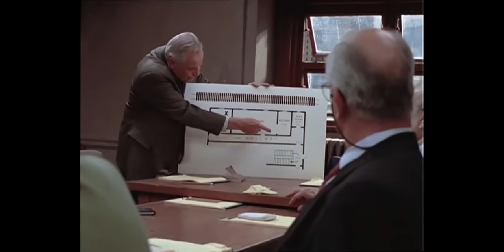12 Angry Men - "42 Seconds..." - Jack Lemmon x Ossie Davis